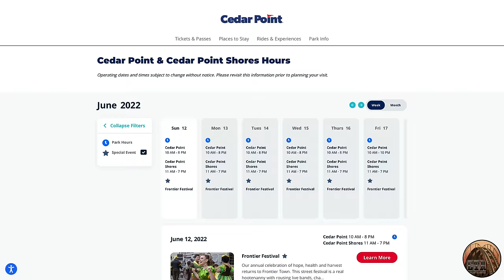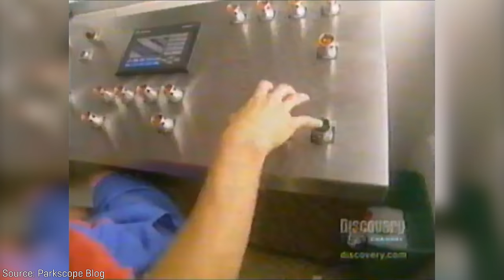Problematic Roller Coasters - Millennium Force - It Isn't The Same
Millennium Force is arguably one of the world's most famous roller coasters! But something about it just isn't the same, something I consider problematic.

Video Chapters:
00:00 - Intro
01:52 - Understanding Millennium's Capacity & Block Zones
08:51 - Cedar Point was Upset
13:25 - Things Turn for the Worse
17:11 - Slower Operations
20:36 - Reviewing Millennium's Operations
24:20 - Comparing to Others
27:31 - Does Cedar Point have too many Coasters?
27:59 - iROC
30:32 - When Will the Lift Motor be Fixed?
32:27 - Unload Station Reconfiguration
33:53 - Hopefully Things Get Better